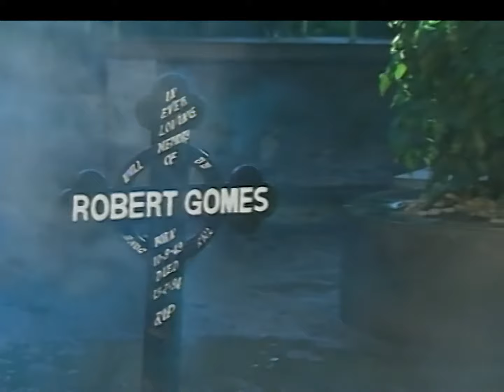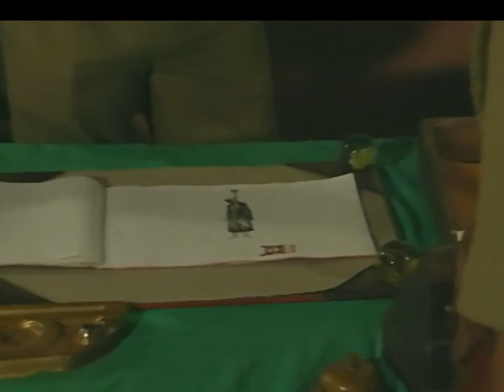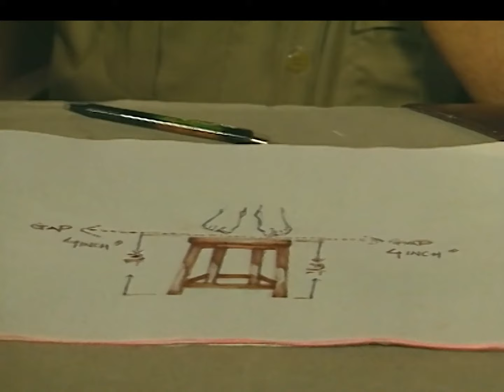The Zee Horror Show - Andhera 1 - Full Episode 25 - India`s No 1 Hindi Horror Show by Zee Tv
About Zee Horror Show :  : The Zee Horror Show
The Zee Horror Show was Indian first Horror – Thriller – Suspense – Zee Tv Show presented by Ramsay brothers A collection of terrifying short stories that focus on people experiencing paranormal events and coming across supernatural elements and horrifying ghostly entities. it was one the most popular tv show ever covering various stories of all different types of Ghosts. The Zee Horror Show Ran on Television for 9 years and was the highest rated by audience due to its scarry situations in an episodes.

Star Cast of The Zee Horror Show - Andhera - Full Episode 1 / 4 - India`s First Horror Tv Show - Zee Tv Rishabh Shukla, Ibtsam Tapia, Rasik Dave, Anil Kochar, Faqira, Sheerin, Ahsan Parvez, Javed Khan, Dinesh Kaushik

Directed by: Tulsi Ramsay; Shyam Ramsay; Deepak Ramsay